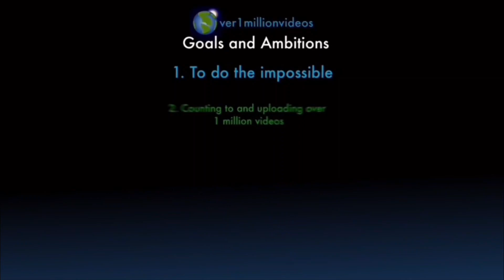Counting to ONE MILLION!!, This is Number 100,934